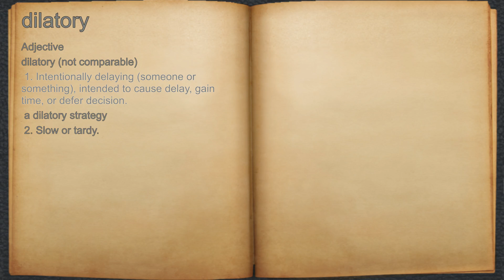What does dilatory mean?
A spoken definition of dilatory.

Intro Sound:
Typewriter - Tamskp